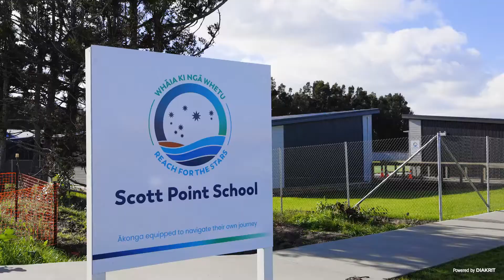SOLD - 22 Picnic Point Road, Hobsonville - Nadja Court and Gina Gao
The contemporary art of modern design

A sensational striking high-end home - lifestyle at its very best - captivating luxury.

Positioned to capture both the sunshine and the views, this brand new Architecturally designed home ...

Property Marketed by: Nadja Court, Mairangi Bay and Gina Gao, Long Bay